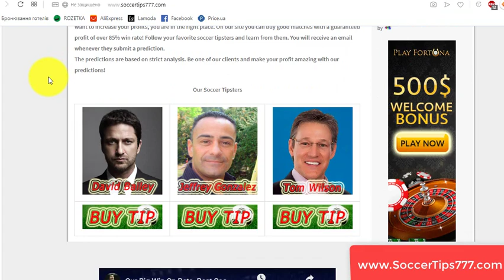29 Aug 19:30. Eintracht Frankfurt vs Strasbourg. UEFA Europa League Qualifying